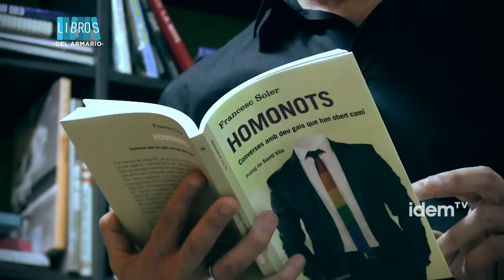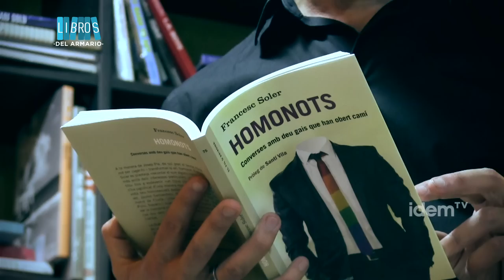[esp] “Homonots” que abren camino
Los “Homonots”, del periodista Francesc Soler, son aquellos hombres “homos” que han ido más allá de sus intereses personales, inmediatos y pequeños y han puesto su mirada en los intereses del colectivo homosexual masculino de nuestro país y forman parte de su memoria. Son, en resumen, aquellos que han abierto el camino para que a todos los que han venido después puedan tener derechos y libertades. El título de la obra surge de un juego de palabras entre “homo” (homosexual), “home” (hombre en catalán) y Homenots, título de la serie de retratos de personalidades sociales catalanas que realizó el destacado periodista y escritor catalán, Josep Pla, a mediados del siglo XX.